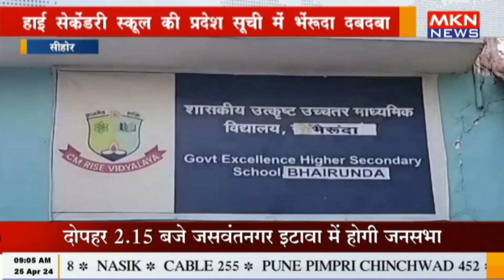सीहोर- हाई सेकेंडरी स्कूल की प्रदेश सूची में भेंरूदा दबदबा